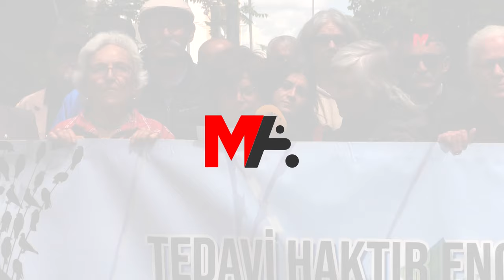İNSAN HAKLARI AKTİVİSTLERİ: GÜVEL VE ODABAŞ TAHLİYE EDİLSİN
İnsan hakları aktivistleri, ağır hasta tutsaklar Mehmet Güvel ve Eren Odabaş’ın tahliye edilmesi yönünde çağrı yaptı.